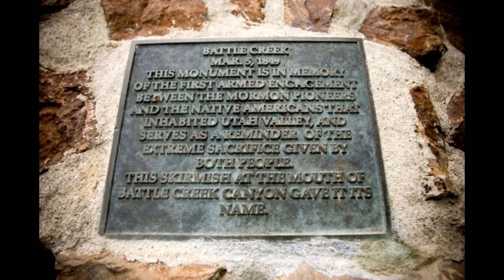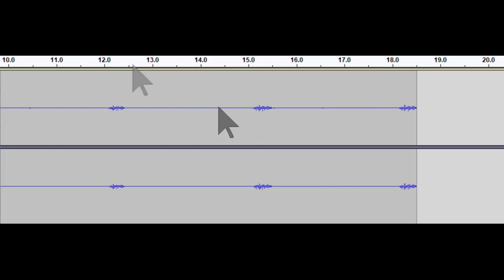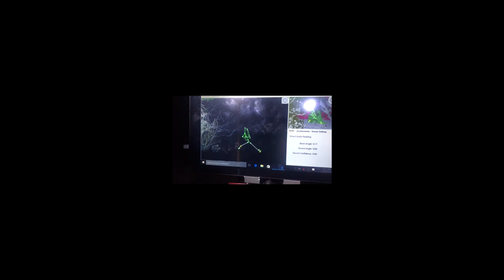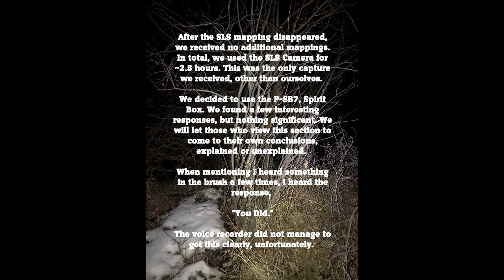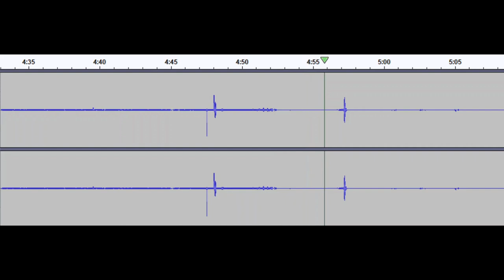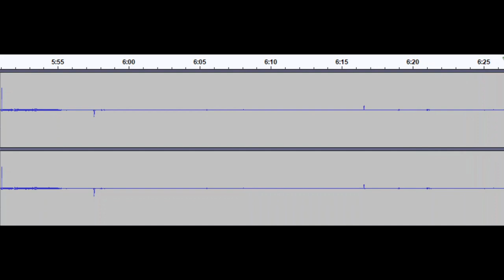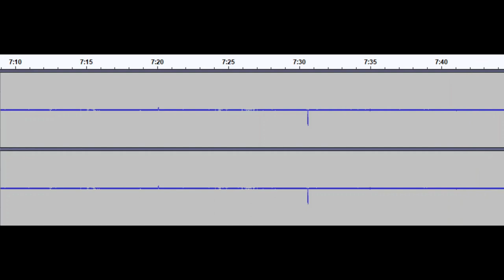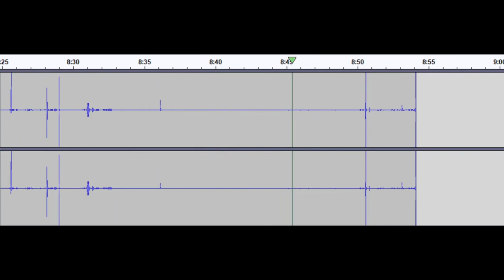Kiwanis Park: First Experience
This is a first video uploaded by our group of friends. It is not perfect by any means so any suggestions are appreciated.